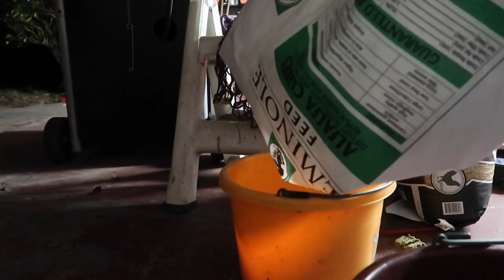A LOT happened on our TRAIL RIDE! + A Tough1 Unboxing!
A lot happened on our trail ride! + A Tough 1 unboxing!

Omg, you guys... This was a crazy trail ride lol 😅 I can't believe this happened! I hope you enjoy coming along on this eventful day 😂💕

↓ Products Mentioned ↓
-Elf hat
-Elf halter pieces
-Soft and medium bristle brush
-Turnout blanket